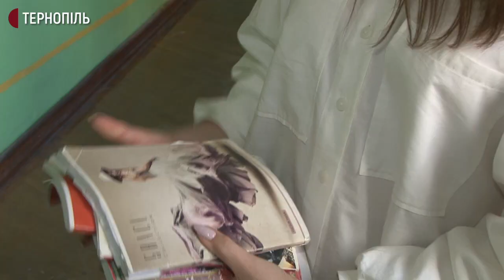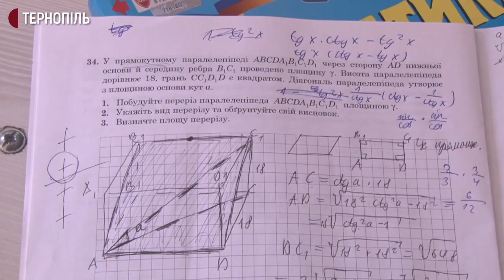П'ятеро випускників тернопільських шкіл отримали по 200 балів за ЗНО з математики та фізики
У Тернополі 200 балів за ЗНО з математики отримали троє учнів та з фізики – двоє. Про це повідомив відповідальний за ЗНО в області Юрій Шайнюк